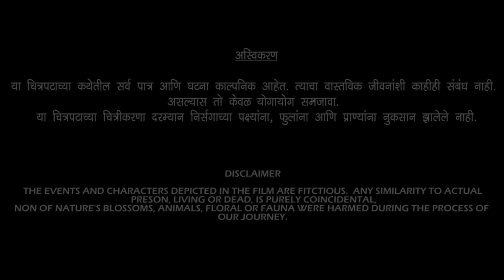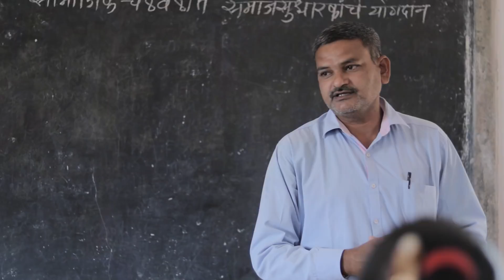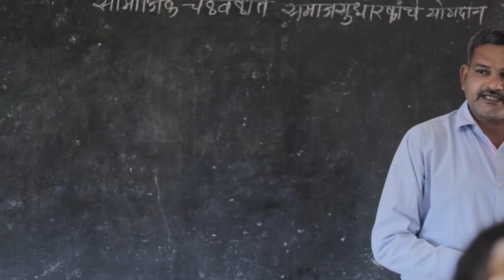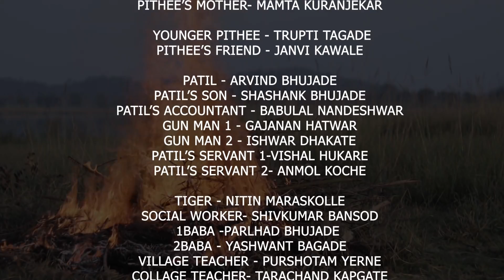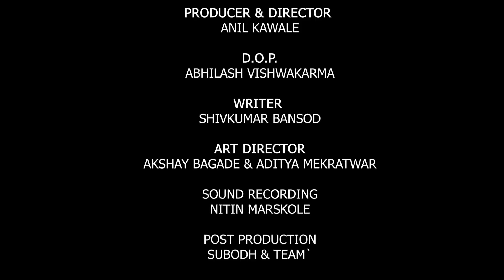PITHEE Marathi Movie 2021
AM PRODUCTION
PRESENTS

PRODUCER & DIRECTOR-  ANIL KAWALE
WRITER -SHIVKUMAR BANSOD
D.O.P- ABHILASH VISHWAKARMA
ART- DIRECTOR AKSHAY & ADITY

CAST-  TRUPTI TAGADE, BHOJUBHAU WATGURE, MRUNALI SHIVNKAR, ARVIND BHUJADE, KRUPAL LANJE, GAJANAN HATWAR, JANVI KAWALE, MAMTA KURANJEKAR,
NANDINI BAWANE, SWATI BAWANE, SHASHANK BHUJADE, BABULAL NANDESHWAR, GANESH KANGALE, ISHWAR DHAKATE, VISHAL HUKARE, ANMOL KOCHE,
SHIVKUMAR BANSOD, PRALHAD BHUJADE,  YASHWANT BAGADE, PURSHOTAM YERNE, TARACHAND KAPGATE, JATIN BHUJADE